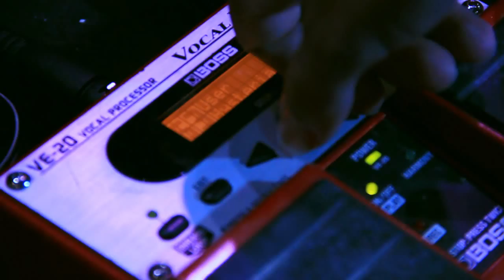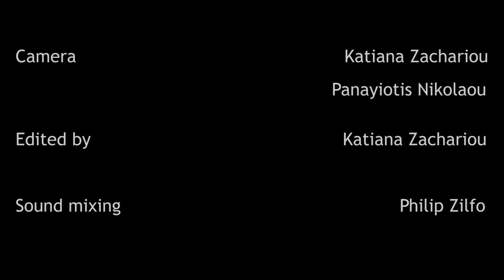THE TEASE - Sail (Awolnation cover)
Song: Sail
Artist: Awolnation
Coverd by THE TEASE
Produced by THE TEASE
Mixing by Philip Zilfo
Directed by Katiana Zachariou

THE TEASE:
Constantinos Lemesios - Vocals
Anthi Pashi - Vocals
Petros Kkallis - Drums/ Vocals
Andreas Vasiliou - Guitar
Nektarios Cassar - Bass Guitar
Edward Alexander Rodriguez - Keyboard